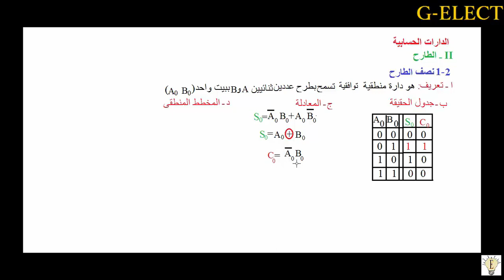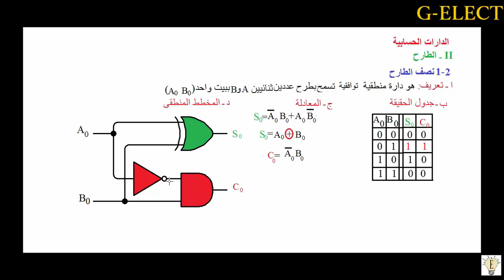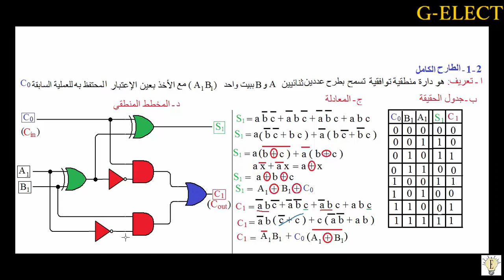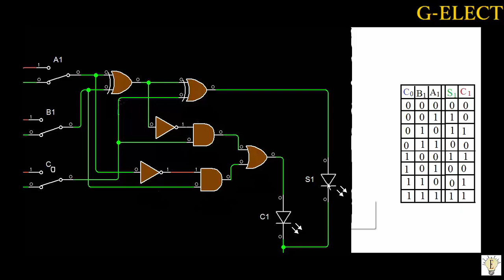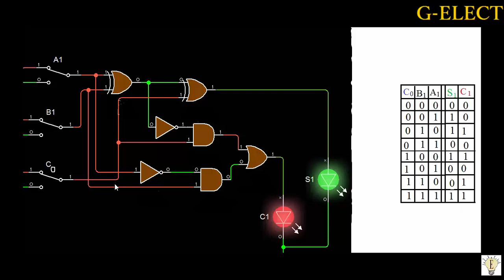الدارات الحسابية الطارح الكامل Soustracteur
الدارات الحسابية
نصف الطارح
الطارح الكامل